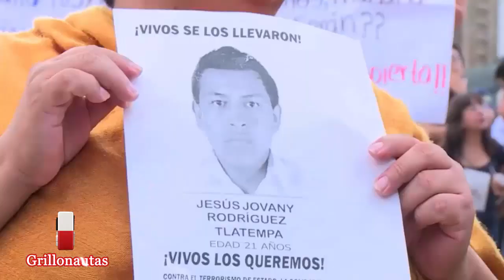Ejército sabe dónde están los 43: Padre Solalinde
El Ejército sabe dónde están los 43 normalistas desaparecidos de Ayotzinapa afirmó el Padre Alejandro Solalinde.